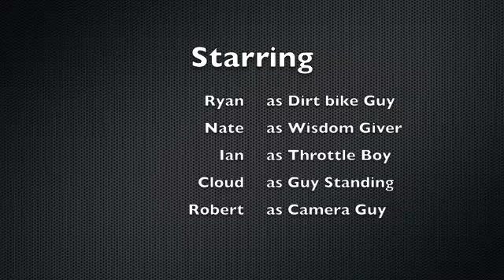Ryans first ride on a CR250R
Tried uploading this to facebook but got this cute email and it was removied.

Hello,

We have removed your video entitled "Ryans first ride on a CR250R" uploaded at 8:43am February 16th, 2010. We did this because it appears to contain copyrighted material owned by a third party, such as a video clip or background audio.

Please note that if you re-upload this video without filing a counter notice, or if you upload another video that infringes on the rights of a third party, we may remove the content. This could cause your access to the Facebook Video application, or your Facebook account itself, to be disabled.

To file a counter notice:
File a Counter Notification

For any other questions, view our Help page.

The Facebook Team

what a bunch of crap.